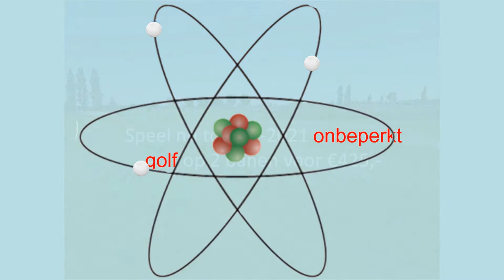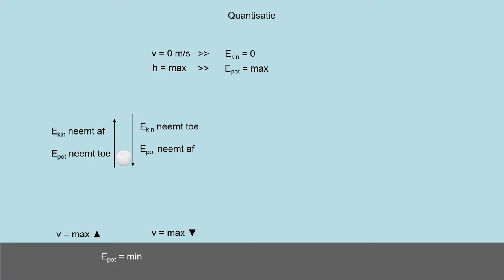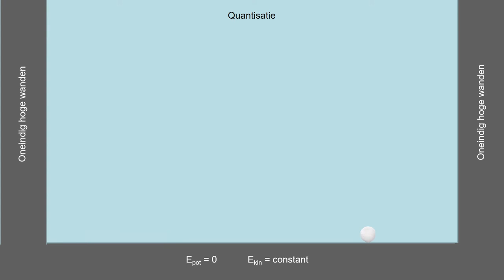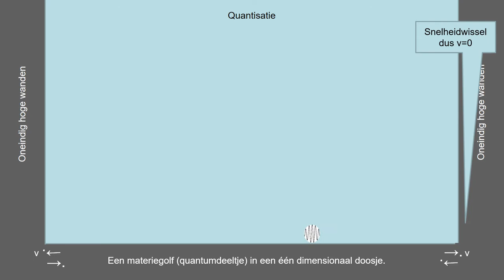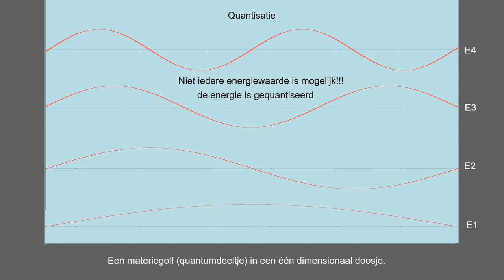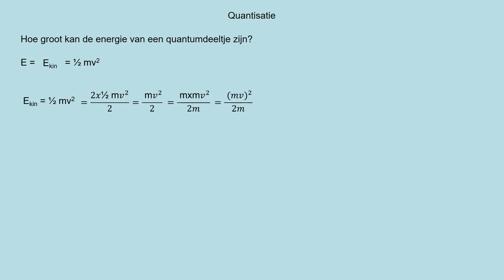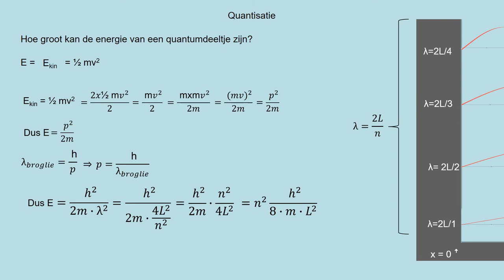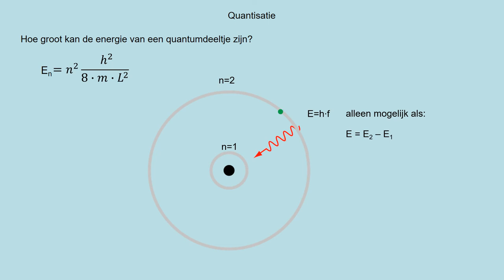Quantisatie (oude versie)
Is verwijderd uit de playlist V6 NOVA-H12 vanwege wijziging in de examensyllabus

- de vorm van een golffunctie kunnen beredeneren
- één dimensionale energieput kennen en er mee kunnen rekenen
- beredeneren of er quantumeffecten zullen optreden